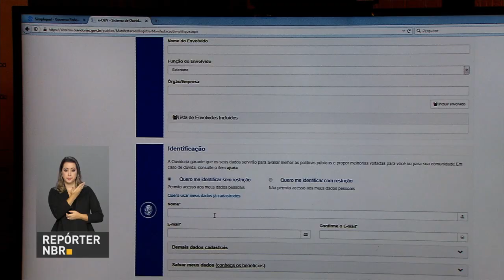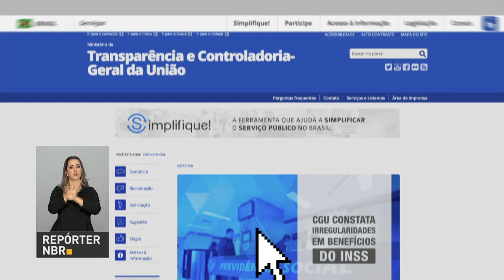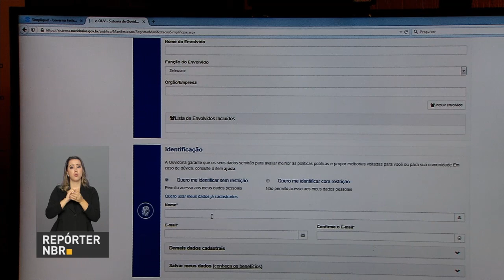Plataforma permite que brasileiros sugiram mudanças para melhorar o serviço público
REPÓRTER NBR - 15.01.18: governo cria portal online para que brasileiros façam sugestões para melhorar o serviço público.